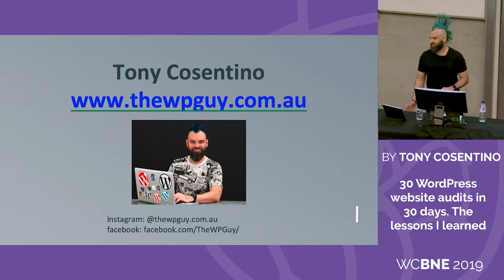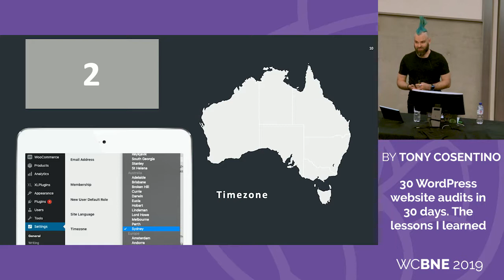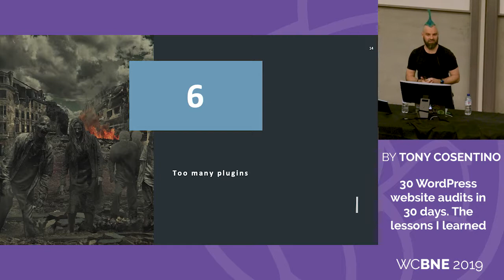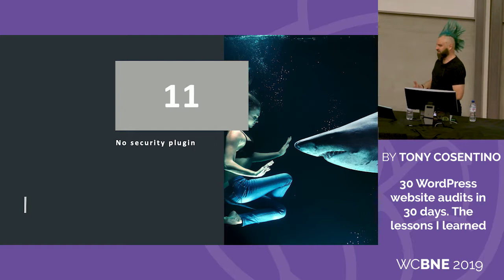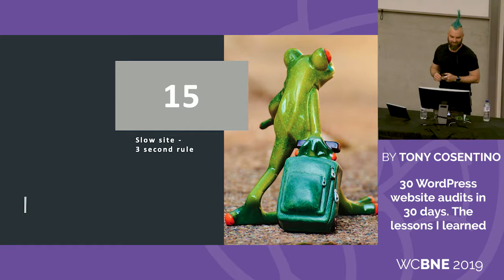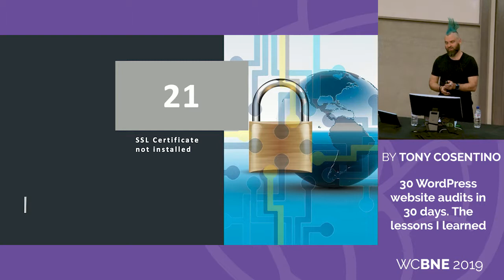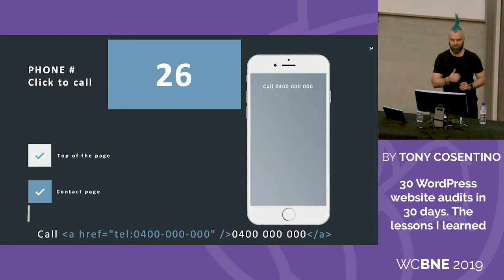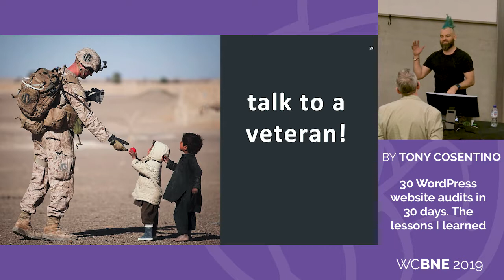Tony Cosentino: 30 WordPress website audits in 30 days. The lessons I learned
I recently reviewed 30 websites in 30 days and it was a journey of discovery. I saw the good, the bad, the ugly and a site with over 100 plugins. In my presentation, I’m going to tell you the 10 main problems that I saw in all these websites. 10 issues to avoid. 10 fixes to fix.